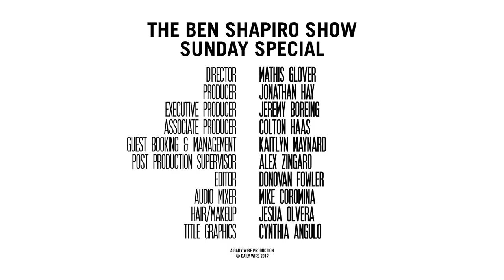Gloria Allred | The Ben Shapiro Show Sunday Special Ep. 83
Gloria Allred — famed women's rights and discrimination lawyer, founding partner of the law firm Allred, Maroko & Goldberg, and the subject of the Netflix documentary "Seeing Allred" — joins Ben to discuss sexual harassment, abortion, transgender rights, Trump's impeachment, and much more.